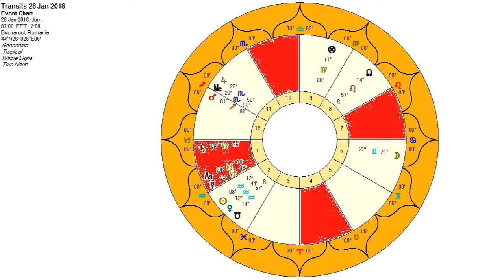Ce au în comun Racul și Taurul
În acest astrovlog vorbesc despre ce au în comun Racul și Taurul.